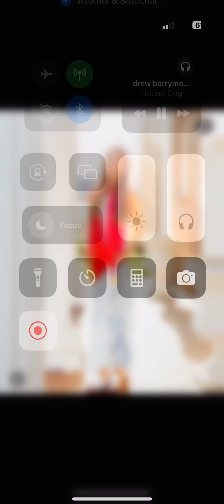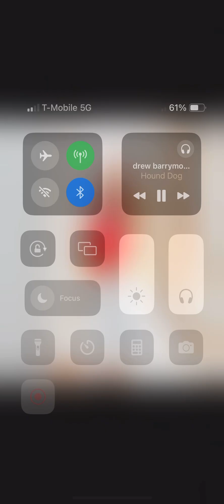Bryce Vine - Drew Barrymore (Slowed & Reverb)